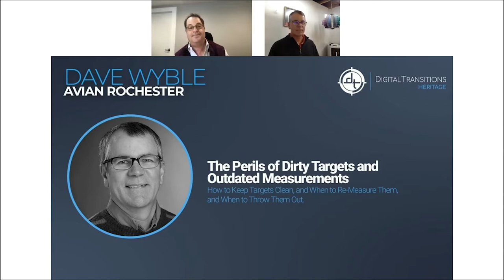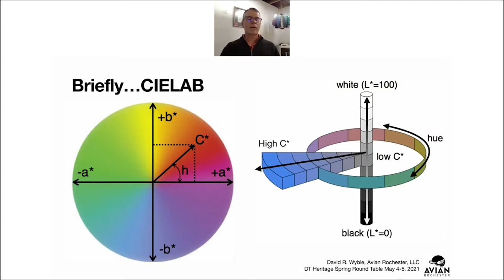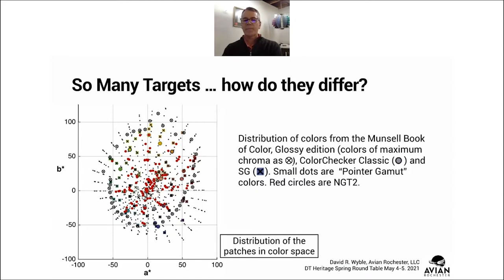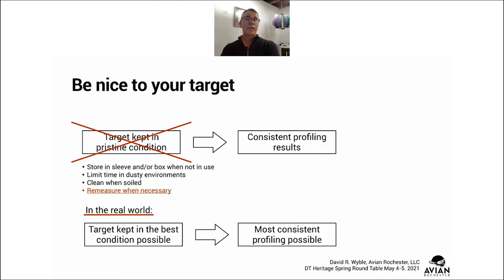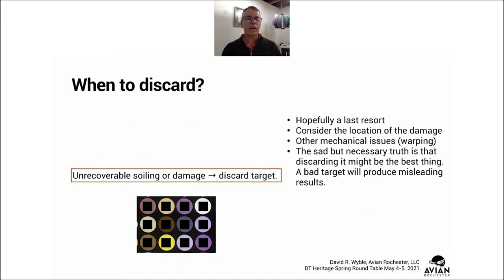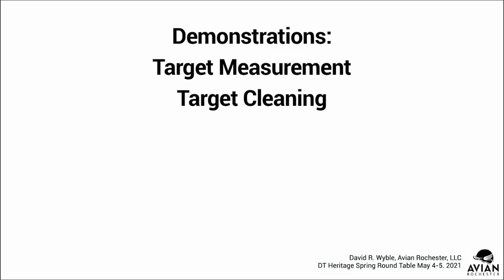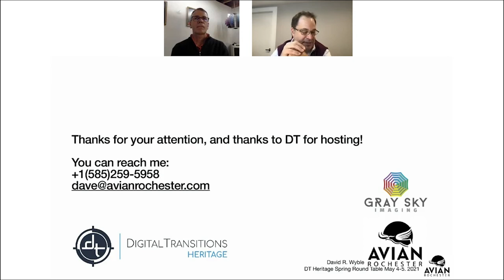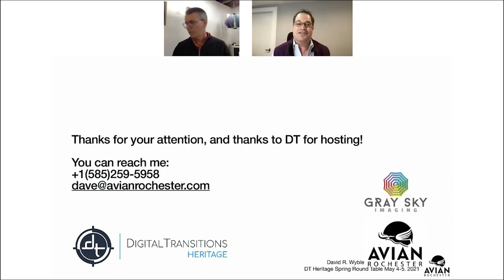Spring 2021 Round Table: Avian Rochester, The Perils of Dirty Targets and Outdated Measurements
Imagine a ruler that grew or shrank in length over time. Such is the challenge of using color targets in real-world digitization; even carefully-used targets become dirty over time, leading its color values to diverge from its most measurement.

We will discuss best practices for how to keep your target in good condition, how to clean it, and how to know when it’s time to re-measure and when to throw it away.

Featured Speaker:
David Wyble | Avian Rochester
David is the president and founder of Avian Rochester, LLC. Since 2011, Avian Rochester has been delivering color standards; traditional and custom measurements; and consulting services to the color industry. For the last six years, he has worked under contract with the Library of Congress developing physical imaging targets and color imaging workflow technologies. For over 20 years he has taught color and imaging undergraduate and graduate university classes and various professional short courses. He received an MS in Color Science from RIT, and a Ph.D. in Color Science from Ciba University, Japan.